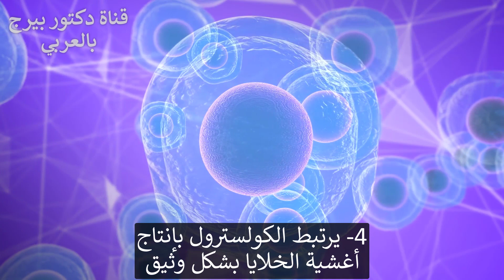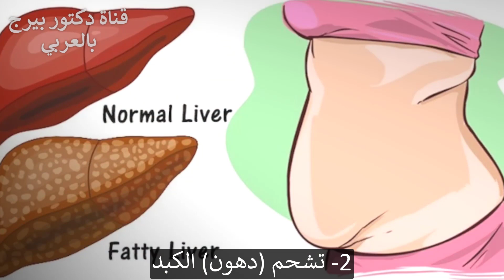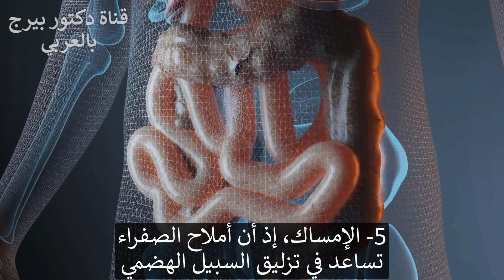عشرة أمراض تحدث إذا انخفض الكولسترول عن هذا الحد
هل تعلم أن انخفاض الكوليسترول عن الحد الطبيعي يعتبر خطير على الصحة، فهل الانخفاض أسوأ من ارتفاع الكوليسترول؟ سأخبركم بهذا الفيديو المختصر البالغ الأهمية.
0:00 مقدمة: هل يعتبر انخفاض مستوى الكوليسترول أمرًا صحيًا؟
0:23 فهم الكوليسترول
1:18 أخطار إنخفاض الكولسترول
2:44 اعرف المزيد عن ارتفاع الكوليسترول!
اليوم سنغطي مخاطر انخفاض الكوليسترول.
اتضح أن هناك العديد من المشكلات إن لم يكن أكثر مع انخفاض مستوى الكوليسترول مقارنة مع ارتفاع مستوى الكوليسترول
ينتج جسمك الكوليسترول - حتى خلايا الدماغ تصنع الكوليسترول. الكوليسترول ضروري لصنع فيتامين د والأملاح الصفراوية في المرارة كما أنه يشارك في صنع أغشية الخلايا وفيتامين د.
إذا كان مستوى الكوليسترول أو البروتين الدهني منخفض الكثافة LDL منخفضًا جدًا فقد تحدث مشكلات مختلفة.
مخاطر انخفاض الكوليسترول:
1. ارتفاع مخاطر إعتام عدسة العين (يسمى أيضا الساد أو المياه البيضاء)
2. ارتفاع مخاطر مرض الكبد الدهني
3. ارتفاع مخاطر نقص الصفراء
4. ارتفاع مخاطر البراز الدهني
5. ارتفاع مخاطر الإمساك
6. ارتفاع مخاطر الإعاقة الذهنية
7. ارتفاع مخاطر القلق والاكتئاب
8. ارتفاع مخاطر الإصابة بالسرطان
9. ارتفاع مخاطر ضعف جهاز المناعة
10. ارتفاع مخاطر فرط نشاط الغدة الدرقية
المصادر العلمية:
ترجمة الفيديو:شفاء زيناتي
تليجرام: DrBergArabic
فيسبوك: ArabicDrBerg
انستجرام: drberg.ar
شكراً للمشاهدة!